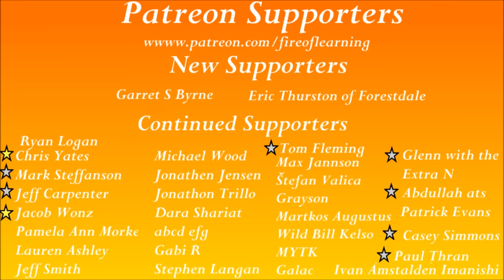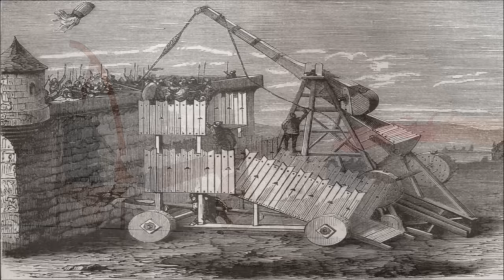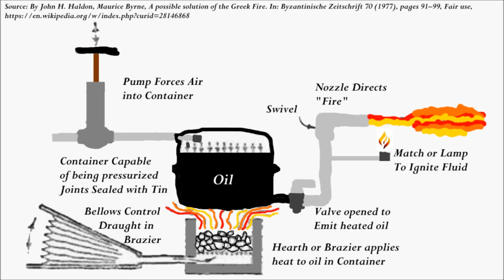What Was Greek Fire? - History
In this video, we take a look at a Medieval Roman weapon of mass destruction: Greek fire. How it worked and where it was used.

Songs:

Mystery Bazaar
Ibn Al-Noor

By en:User:Bigdaddy1204 - Photograph taken in June 2006 in Istanbul by en:User:Bigdaddy1204.